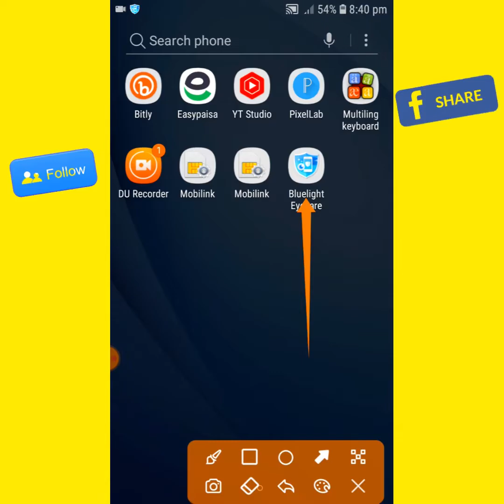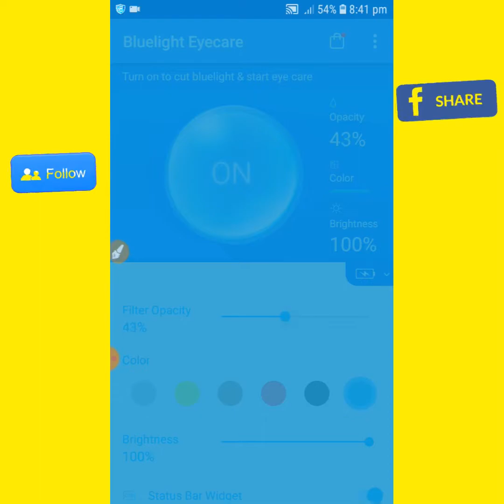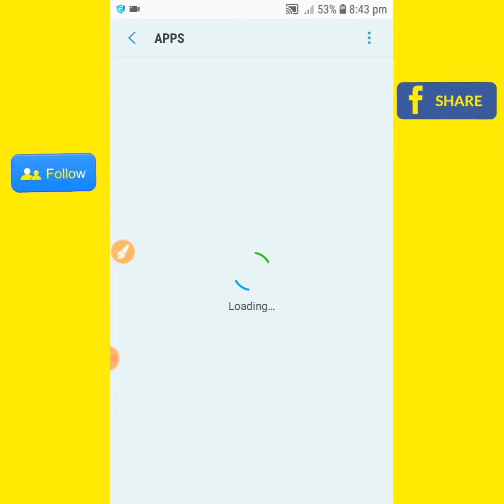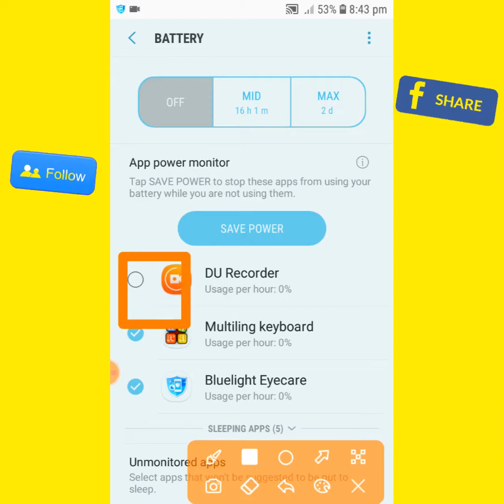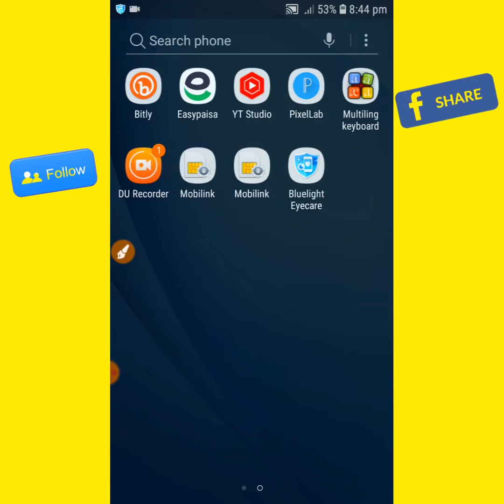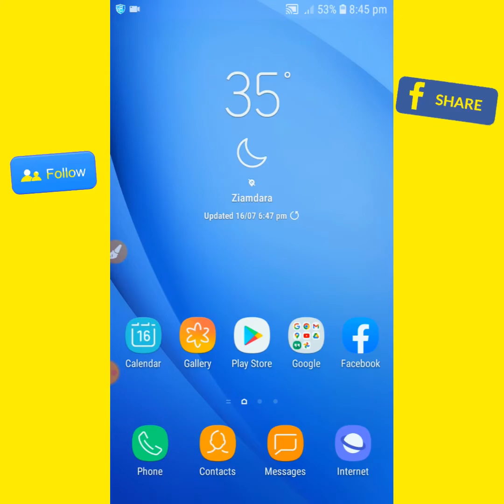How to increase your battery charging and save eyes from mobile phone screen